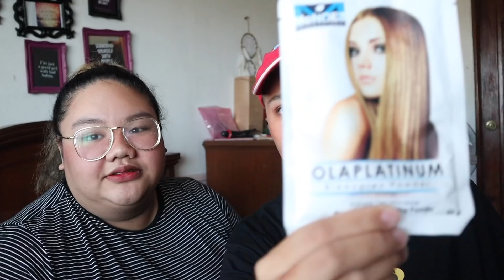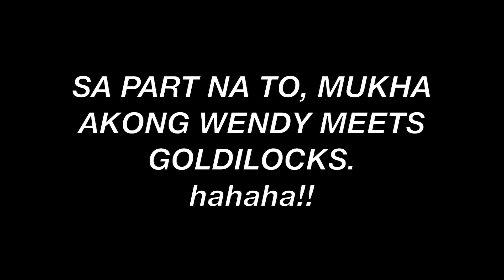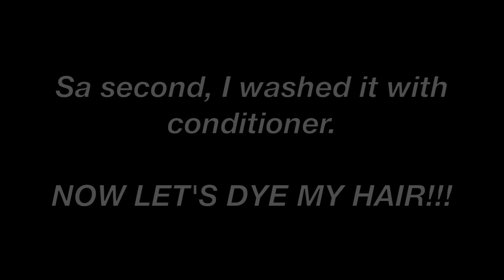DIY Bleach + Blue Hair Dye na LESS THAN 400 PHP | KIT RAMOS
KIT.TV IS FINALLY LIVE!

NAGBALIK AKO SA BLUE MGA BESHY. HAHAHAHA!!

Products Mentioned:

Mondes Professional Bleaching Powder: 70 php per 50 g. (I USED A TOTAL OF THREE so 210 php)
Hortaleza Professional Oxidizing Lotion (12%): 130 php (Half kami ni Gelai so parang 65 php lang, kasi madami talaga siya besh)
Semon Professional Permanent Hair Dye (with 9% developer): 60 php (I used 1 & a half tube so 120 php)

Delofil Argan Oil Complex Shampoo
Delofil Argan Oil Complex Conditioner
Delofil Argan Oil Complex Hair Mask